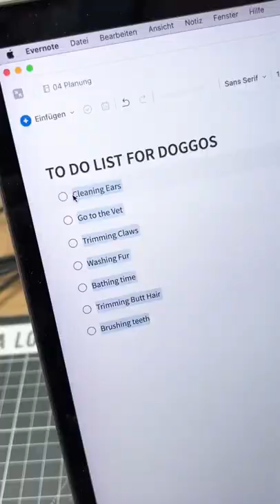Being a dog mom ain't easy! 🥲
Thanks for always supporting us!

Taking care of dogs is a big responsibility! Luckily @evernote helps us to keep track of all the important tasks for our little floofballs! 😜 Plus, all lists sync automatically with your phone! At least if Midna doesn’t change a few things while I’m not looking.